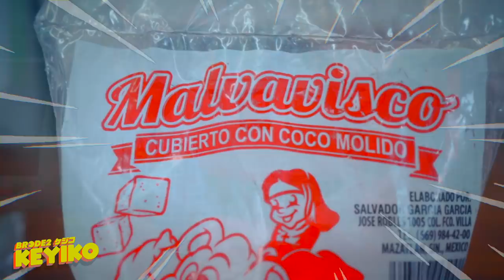Probando Malvavisco SUAVES de Mazatlán 🥥 - BRCDE2 Keyiko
Disfruta ahora de esta nueva edición de BRCDE2 Keyiko en la que probamos los populares "Suaves de Mazatlán", un manjar al alcance de toda la familia.

Sigue a @BRCDEvg para más contenido